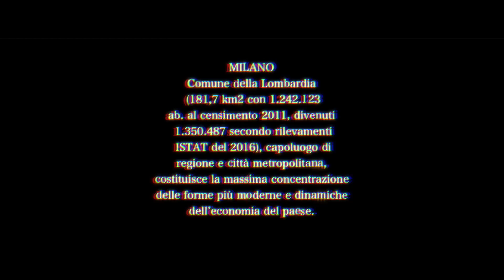Lybo - Milano (Official Video)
Out now : "Milano"

Registrazione, Mix e Master By :  Borderline project
Beat By :  Pore muzic
Video By :  Over production